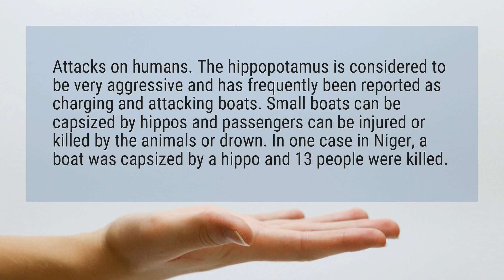Do hippos eat humans?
Attacks on humans. The hippopotamus is considered to be very aggressive and has frequently been reported as charging and attacking boats. Small boats can be capsized by hippos and passengers can be injured or killed by the animals or drown. In one case in Niger, a boat was capsized by a hippo and 13 people were killed.

Reference:
Hippopotamus - Wikipedia